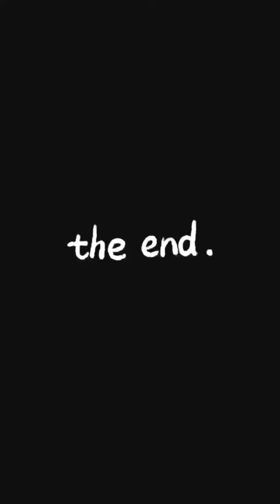Atumma Abba Visits a Nollywood legend Uwaezuoke'